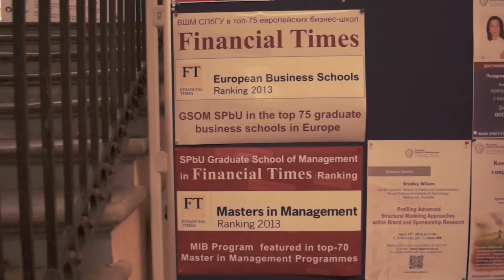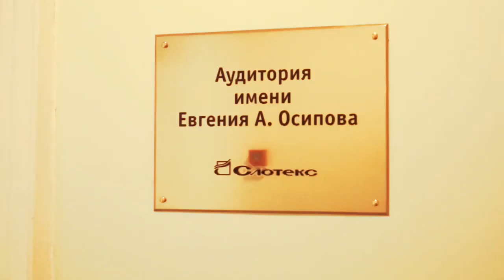GSOM Beat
GSOM Contest - 1st place